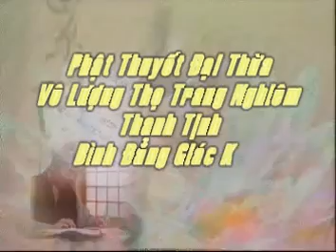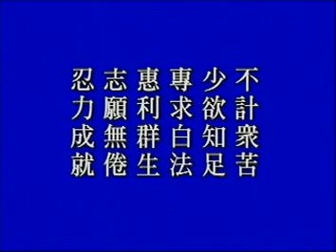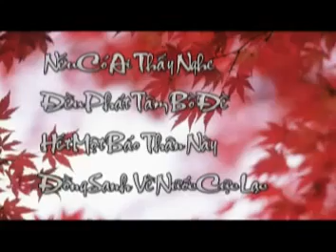Kinh Vo Luong Tho tap 201